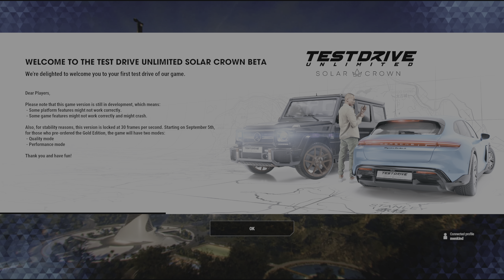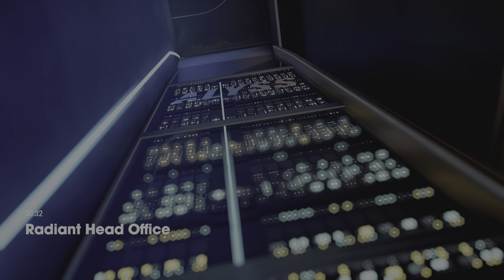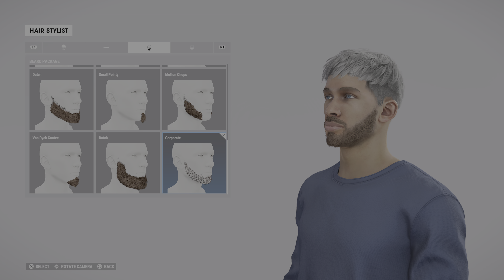Test Drive Unlimited Solar Crown - Intro N Character Set up